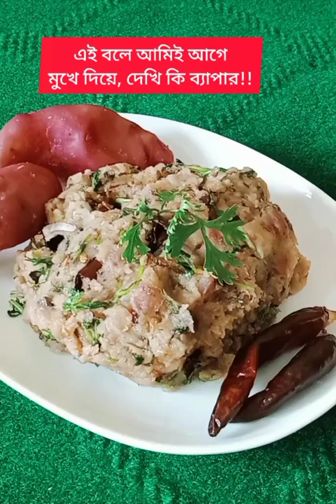এই আলুর ভর্তার স্বাধ এতটাই মজার আর কিছুই প্রয়োজন হবেনা ভাত খেতে।potato vorta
jam alu vorta,
jam alu vorta food,
jam alu vorta full episode,
jam alu vorta full video,
jam alu vorta latest,
jam alu vorta menu,
jam alu vorta new,
jam alu vorta recipe,
jam alu vorta video,
jam alu vorta youtu
vorta recipe,
vorta recipe in bangla,
vorta recipe bangladeshi,
alu vorta recipe,
aloo vorta recipe,
alur vorta recipe,
alu vorta recipe in bangla,
alor vorta recipe,
aloo vorta recipe in bangla,
alur vorta recipe bengali
potato vorta,
potato vorta recipe,
potato bharta healthy,
potato vorta menu,
potato vorta mix